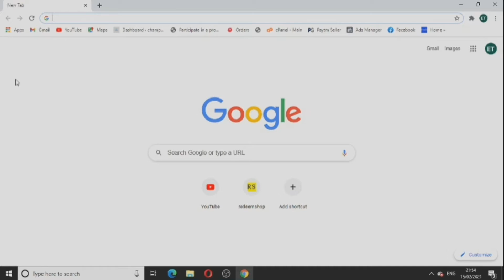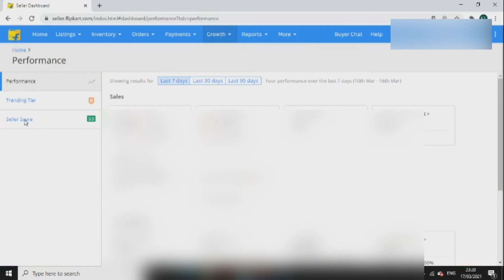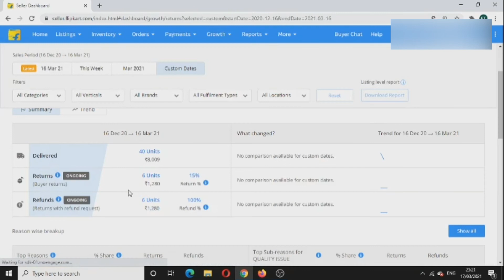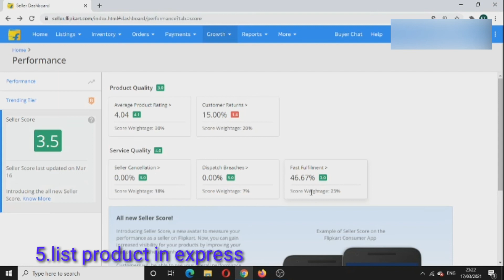how to increase seller score on flipkart | increase seller rating on flipkart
hello friends in this video we talk about how to increase seller score on flipkart if your seller score increase sales of product also increase ,you need to also focus on increase seller rating on flipkart .flipkart seller score divide in to five part first part is product quality so you need to always send best qAulity product to customer .second is product return ,if you send good quality product to customer the chances of return are very less ,so always focus on product quality .third thing is product cancellation dont cancel any product from your side fourth thing is late dispatch ,always try to dispatch product on time .and fifth thing is fast fulfilment if you are a new selller always list your product in express its help to increase your fast fulment

0:00 introduction
1:12 product quality
1:40 product return
2:00 product cancelation
2:30 late dispatch
2:50 fast fulfilment